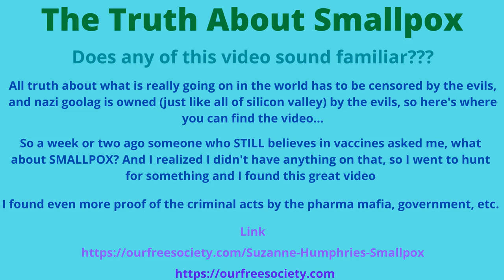Suzanne Humphries - Very important talk about smallpox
Dr. Suzanne Humphries - Very important talk about smallpox

That will divulge the truth AND show you how the mafia medical industry is a scam and always has been.

TIME TO WAKE UP WALKING DEAD!!!

Even truthers who think the peer reviewed studies are all legit - you CAN'T trust anything they say or do!!!